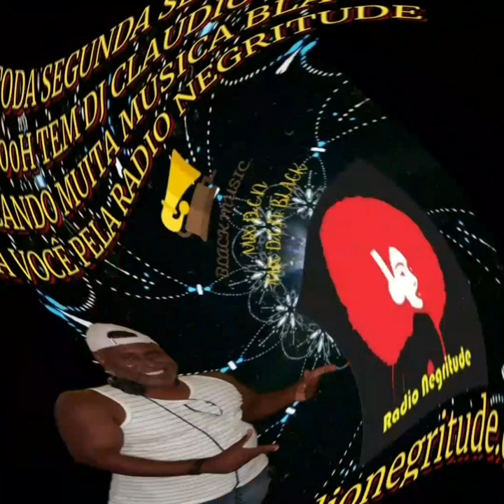THE NEW JERSEY CONNECTION (VRS. DJ CLAUDIO NEGÃO)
BLACK MUSIC